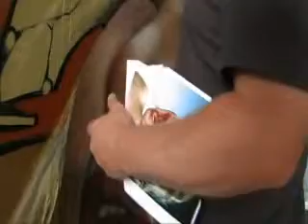Meeting of Styles 2007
Dome, Biserama und viele mehr im Interview